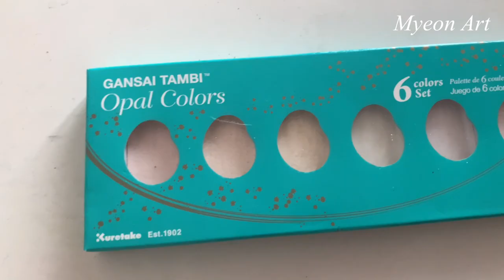오로라 펄물감으로 매화 꽃그림 그리기 | 한국화 동양화 채색화 부채만들기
안녕하세요. 면아트입니다.
이번 영상은 오묘한 오팔 펄 안채를 알아볼거에요.
색감 발색부터 매화 꽃그림을 그리는 과정까지 담아보았어요◡̈

-쿠레타케 안채 오팔 6색
-아교반수 이합장지